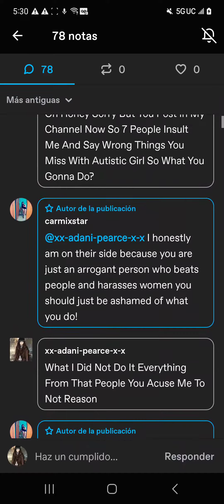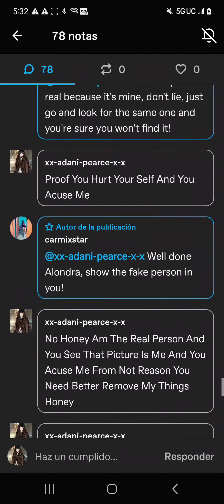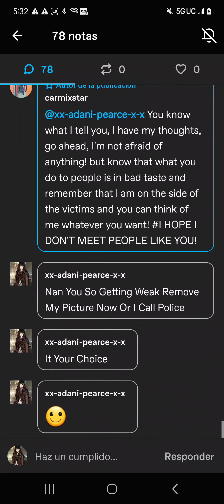Mi Gente Tengo Una Acosadora Que Me Anda Diciendo Cosas Que No Son Ciertas Que Les Hice A Ellos 💔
Mi Gente Si Me Ven Que Dije Esas Cosas Por Ejemplo Puedo Hackearte O Algo Es Una Prueba O Un Decir